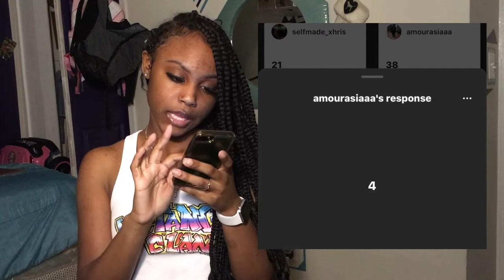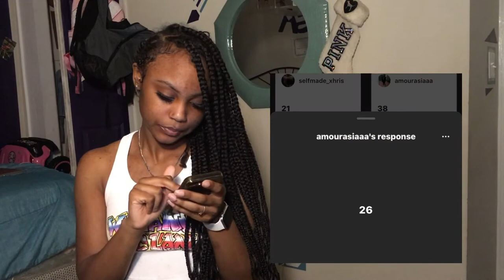Q & A 💕‼️ (question & answer)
PLEASE COMMENT OF WHAT YOU WANT TO SEE NEXT !😘